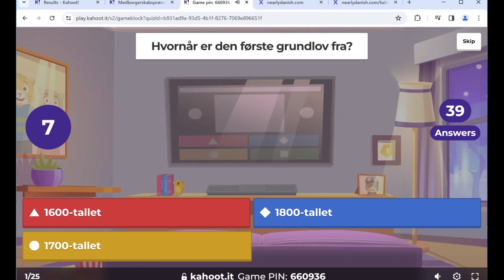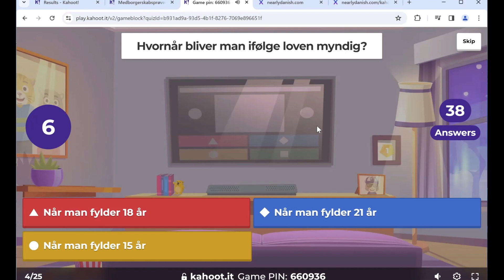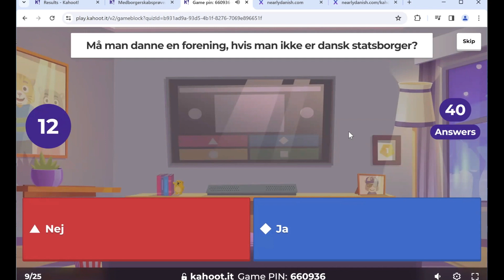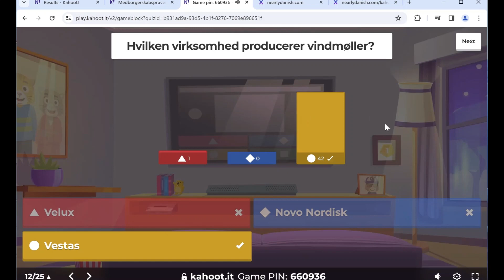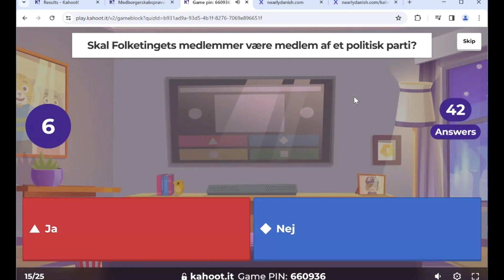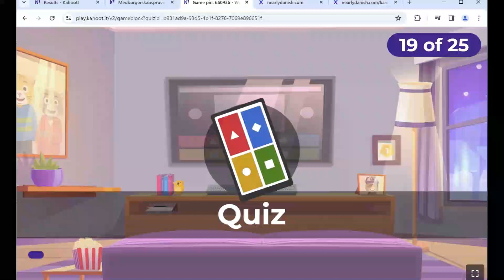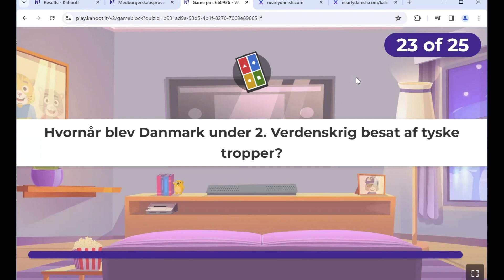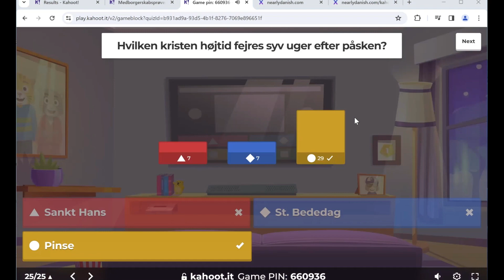Medborgerskabsprøven November 2019 (Practice Session on 05/11/2023)